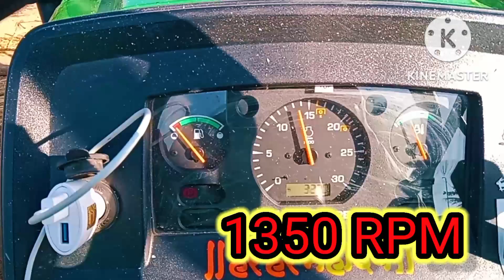कभी भी आपने ऐसा Thresher नही देखा होगा जो🌿 एक घंटे मे 15 क्विंटल सोयाबीन निकालता है।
🚜🌿JD 5050d tractor With NVT Thresher🌿🚜
   🌿 1 घंटे मे 15 किंटल निकाल ते हु है🌿

tractor Video